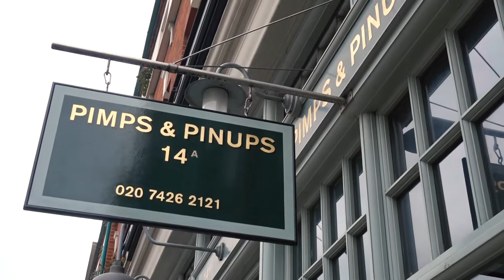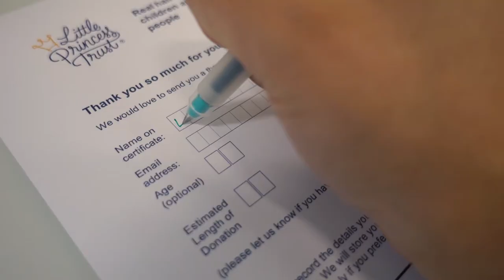HOW TO DONATE YOUR HAIR TO CHARITY | WFT Everyday May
In this second episode of Everyday May, Eliska chops off her hair and donates it to the Little Princess Trust. Give the video a watch to see how it's done!

Our camera gear:

- Sony A7R2
- w/ 35mm lens
- w/ 50mm lens

- Canon 70d
- w/ tamron 20-70mm lens

- Sony RX100 Mk IV

- DJI Mavic Pro Drone

We're Eliska and Jack - two twenty-somethings living in London AND MOVING TO MANCHESTER (!!!) but escaping as often and to as many places as possible. Our channel is about finding adventure every day.